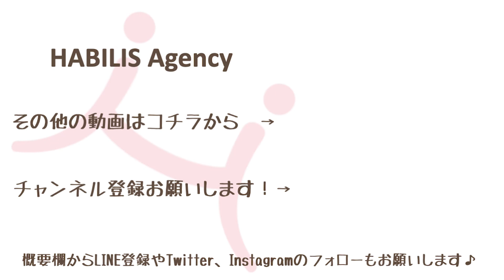働く車いすユーザー必見！働くときに重要な2つのスキルを紹介！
就活中の車いすユーザーの方！
すでに働いている車いすユーザーの方！

これだけは抑えておきたい2つの紹介！

HABILIS Agency とは

主に車いすユーザーのための「働く」「仕事」「就労」をサポートするオンラインサービスです。

サービス内容向上のため、あなたのご意見、ご要望、感想をお聞かせください。
上記フォーム、またはコメント欄へのご記入お願いします。

サポーター募集しています！
このサービスを応援してくださる方、ぜひサポーター登録をお願いいたします！！